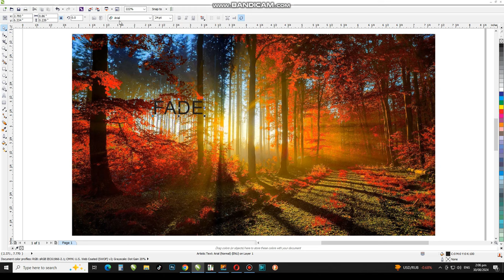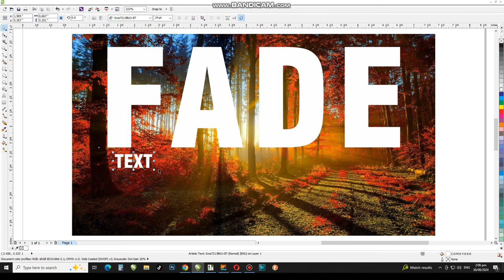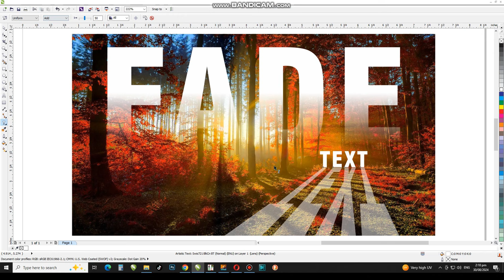How to Create Fade and Shadow Text Effect To Background in Coreldraw | CorelwaliSarkar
Dear Viewers, In this CorelDraw Tutorial, You will learn about How to Create Fade and Shadow, Reflection Text Effect in Corel draw Using Transparency Tool.

Topic Covered !
1 - Download Any Background Image
2 - Select Text Tool for Write anything Else
3 - Select Text Then Select Transparency Tool for Fade Effect
4 - Write Text from Text Tool
5 - Select Text Object Then Go to Effects Menu Then Select Perceptive Tool
6 - Adjust it According to Your Work
7 - Then Go to Transparency Tool Select Uniform fill & Then Select Add Option The Work Is Done 👍👌